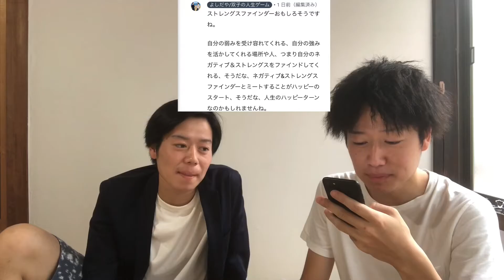【質問回答コーナー】よしだやが思うよしだやの強みとは？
コメント、いいね、動画再生、日々ありがとうございます！

簡単に言うと、お笑い・文学・人類学・哲学・生物学・歴史学・経済学・就活・日常・ロケというあらゆる分野を、浅く広く中途半端に飛びまわる双子です。

動画は再生リストにまとめているのでチェックして頂けると嬉しいです。

●兄

【趣味】
キャッチボール、野球、サッカー観戦、日本史、バスケ(したいです)、ギター(弾けませんが)、読書(読んでませんが)、哲学(知ったかぶりです)、インテリ発言(上から言います)、漫才、文句、人の話を聞かない、机上の空論、デヘヘ

●弟